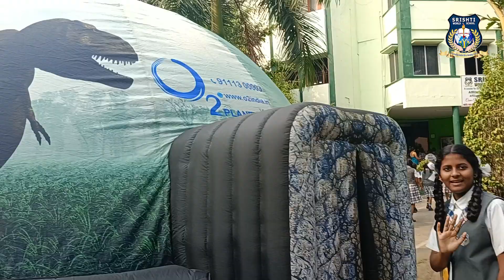planetarium education ukkunagaram bestschool srishtiworldschool planetariumshow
Exciting Planetarium Show at Srishti World School! 🌌✨

Recently, Srishti World School hosted a fantastic planetarium show that captivated our students! Each class had the opportunity to experience a unique film designed just for them.

🌟 Middle schoolers explored the mysteries of *black holes*, diving into the wonders of the universe.
🌟 Elementary students were thrilled by a captivating *dinosaur movie*, sparking their imagination about the past.
🌟 High schoolers embarked on a journey through the *exploration of the universe*, broadening their understanding of space and science.

Hosting the planetarium show right here at Srishti World School provided our students with an immersive learning experience, fostering a love for science and exploration. Here are some of the benefits of this special event:

1. *Enhanced Learning*: Engaging visual content helps students grasp complex topics more easily.
2. *Inspiration*: The shows ignite curiosity and inspire future scientists, astronomers, and explorers.
3. *Community Engagement*: Bringing the planetarium to our school fosters a sense of community and shared learning.
4. *Critical Thinking*: Engaging with scientific concepts enhances critical thinking and problem-solving skills.
🌟 At Srishti World School, we are dedicated to fostering holistic development and quality education for our students. We believe in creating enriching experiences that go beyond the classroom, such as our recent planetarium show, which ignites curiosity and inspires a love for learning. Join us on our journey to cultivate a nurturing environment where every child can thrive and reach their full potential! Together, let's build a brighter future for our children.